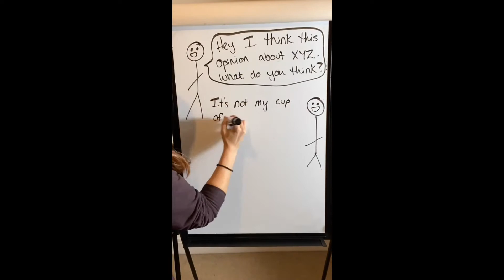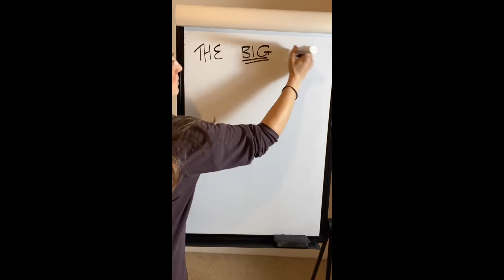What Makes An Awesome Friend?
It doesn’t matter what the relationship is really (friend / partner / colleague etc) - it’s who we are and how we show up when we spend that time with others.

Awesome people not only support you when you’re down - but they cheer you on when you’re doing well when things aren’t going so well for them.

Awesome people aren’t just the ones who agree with your views and opinions in life - it’s the friends who still respect you, love you and won’t judge you when you have an opposing view to them.

Awesome people are not only the ones who tell things you like to hear - but also the friends who you can trust to kindly tell you things that you don’t like to hear.

Big question is - are you offering these back whilst being a friend to others??

When two people offer these qualities to each other at the same time - if you spend enough time with each other it’s near impossible for you not to become close.

Do you know someone awesome like this?
Are you awesome for others like this?